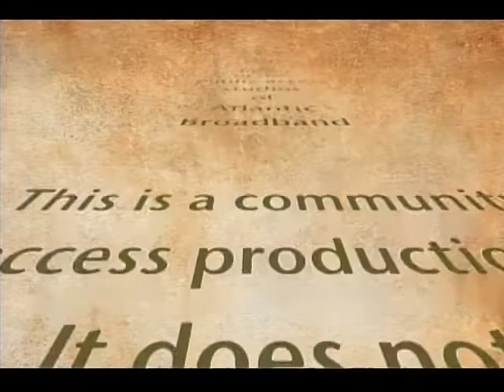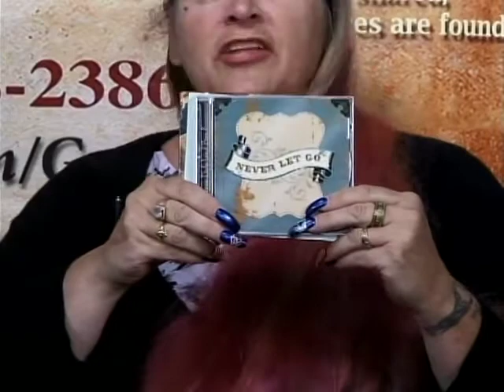Jenni Dale Lord & Steve Lott-7-2018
acoustic guitar duo returns to "Gramma's Attic" to share their originals, discuss their CD's, how they work together, and experiences on tour. for more, go